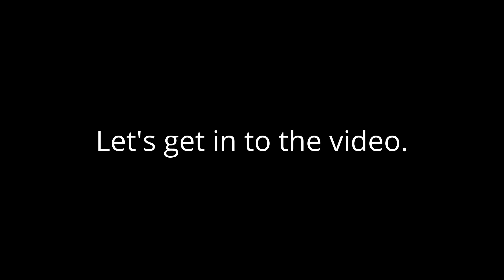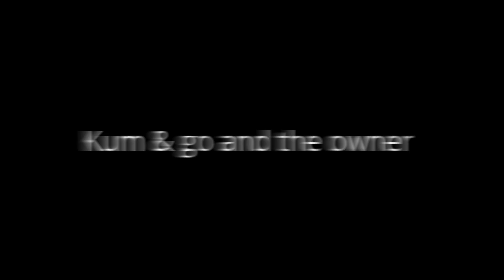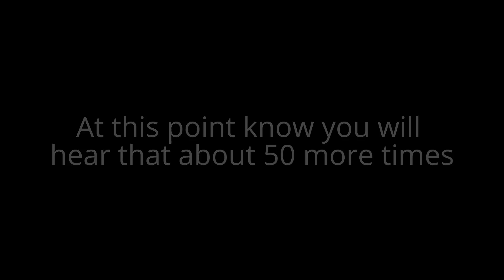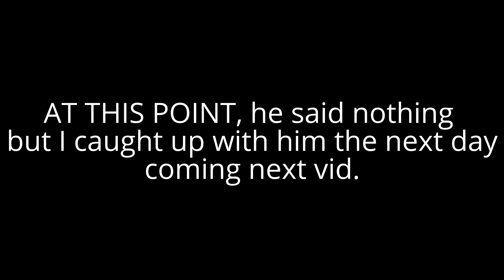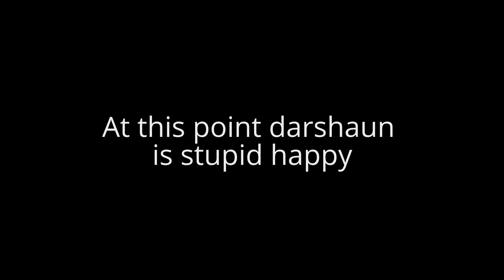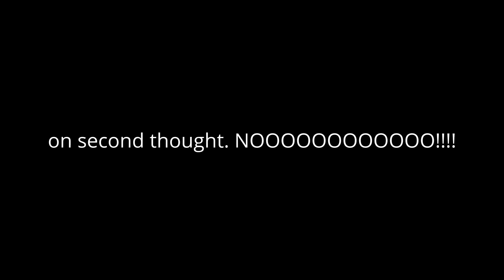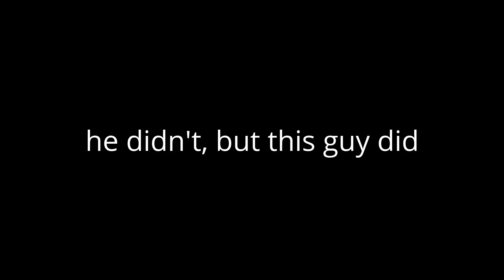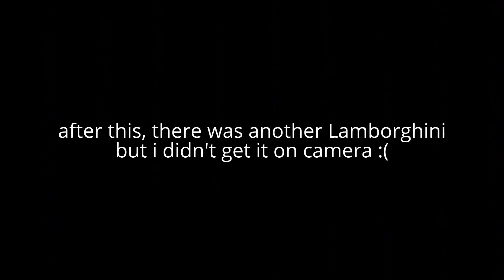Vlog # 34 CROWN RALLY CAME TO CEDAR RAPIDS AND DID WHAT!!!!!! (FLAMES)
I should have posted this video a while ago. About a month ago at this point. But its okay this is still a great video and im glad CROWN RALLY came to cedar rapids. If you want to see all the awesome thing that they do on the rally, before,and after go to their